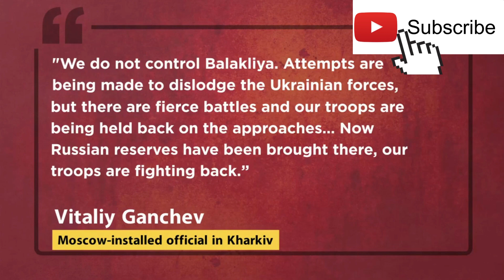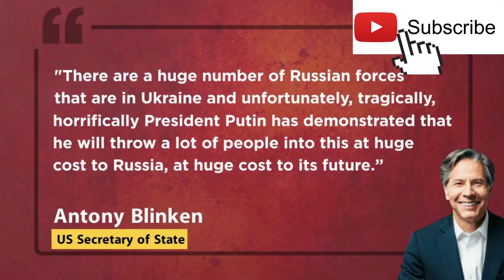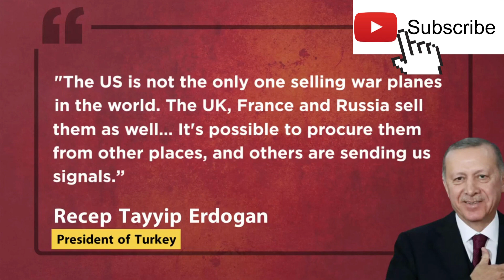Ukraine Army Re- captured Towns, Putin’s Forces Destroy HIMARS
Ukraine has reportedly liberated 'dozens of towns' in its eastern and southern counter offensives. Ukrainian military officials said Russia was trying to evacuate wounded soldiers from Kharkiv. Ukraine’s air force claims it destroyed a Russian Ka-52 Alligator attack helicopter in the Donetsk region. Ukrainian troops claim to have hit Russian pontoon bridges in Kherson, killing 11 invaders on September 9.

Meanwhile, Russia is reinforcement of troops in the Kharkiv region. Russian forces claim its air defences shot down six Ukrainian drones and intercepted 18 HIMARS and Olkha MLRS rounds over the past day. US Secretary of State Antony Blinken has said that Putin sending reinforcements to Kharkiv underlines the huge losses Russia is facing.

0:00 - Introduction
0:39 - Russia “evacuating Wounded” Personnel From the East
3:23 - Putin Reinforces Kharkiv in Bid to Counter Ukraine Push
5:50 - Us Hails Kyiv’s Successes, Says “putin Paying Huge Cost”
6:40 - Medvedev Warns United Nations
7:30 - Turkey Threatens Us Amid Growing Ties With Russia